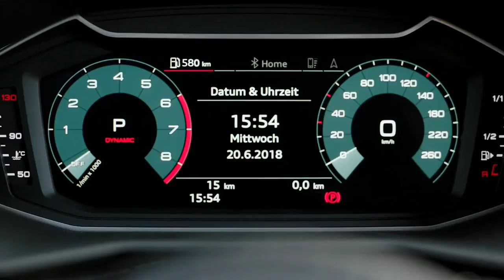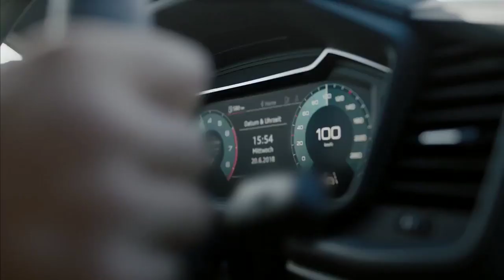2019 New Audi A1 Sportback